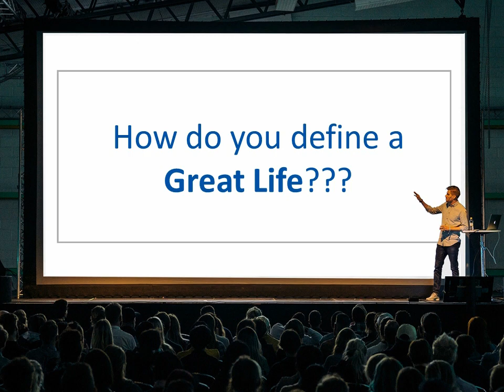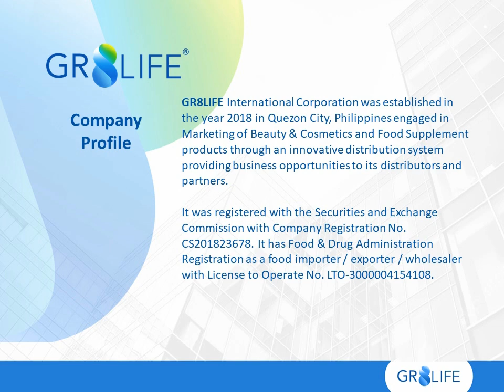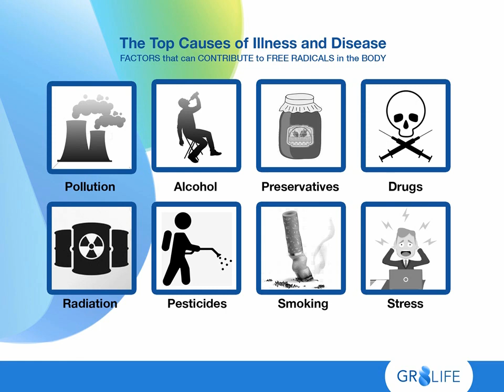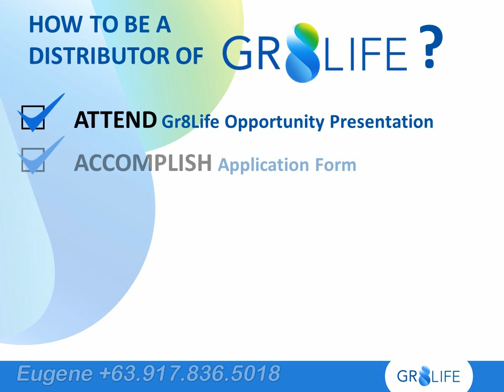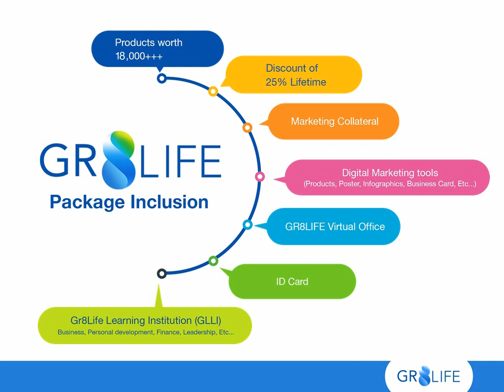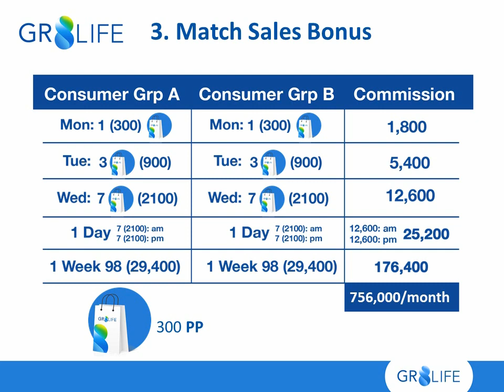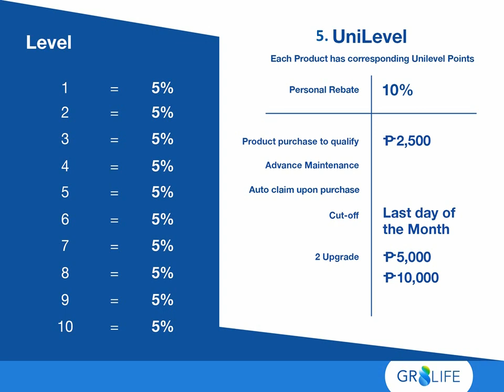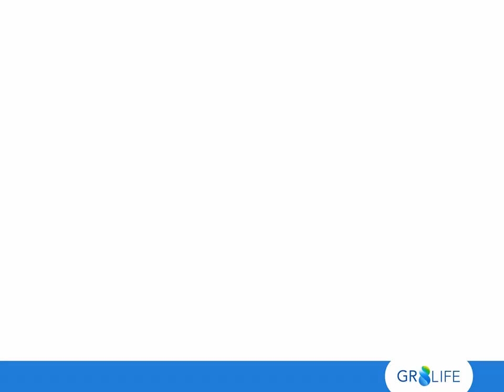GOP MTConquerors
Gr8Life Opportunity Presentation
A comprehensive presentation of Gr8Life Compensation Plan.